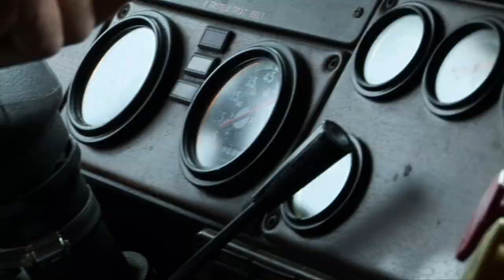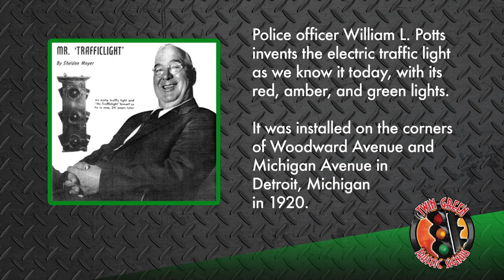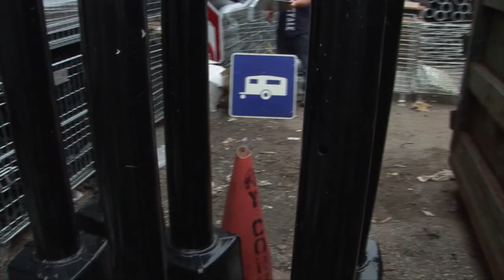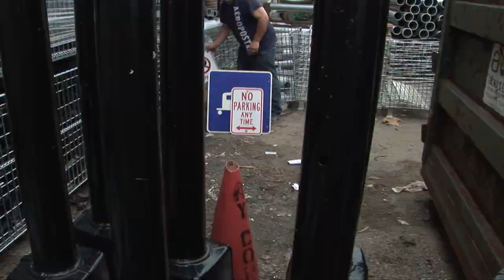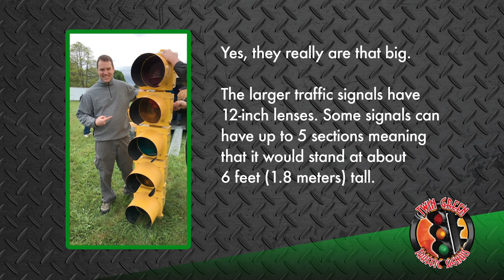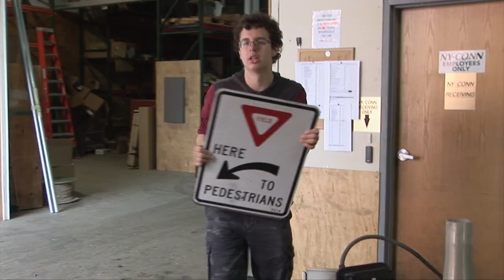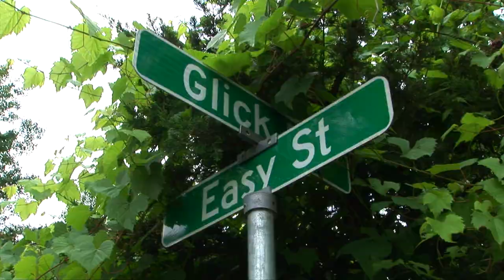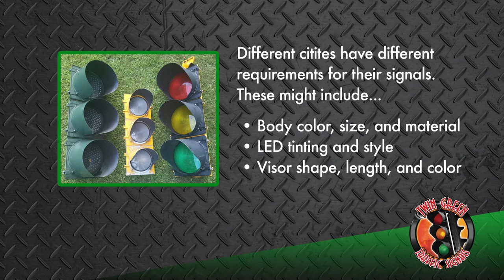UPDATED "Traffic Signal Reclamation Service"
During our Signalpalooza 2018 gathering that took place on October 6th, The video producer Chris Sebes revealed this updated version of our video. It was filmed on location during one of our signal reclamation pick-ups. There ave very subtle differences, but we think it is worth the changes. All comments and ratings are turned off for this video.

We have sold used equipment all over the world.

The description from the original video.

"We are Twin Green Traffic Signal aka Traffic Light King on Facebook and eBay.

This is a promotional video we had made. It shows the service of signal reclamation that we offer.

We also sell used traffic signals, railroad signals, highway signs, railroad crossing signs and traffic signal control equipment.